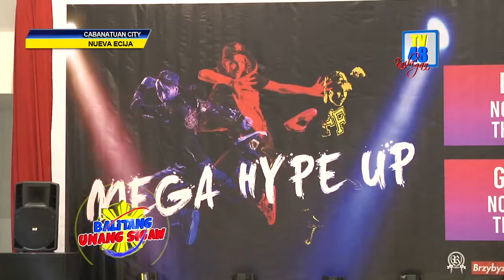Selected Dance Group at AllStyles Battler Jolo Montevirgen Jr., wagi sa Mega Hype Up 2018